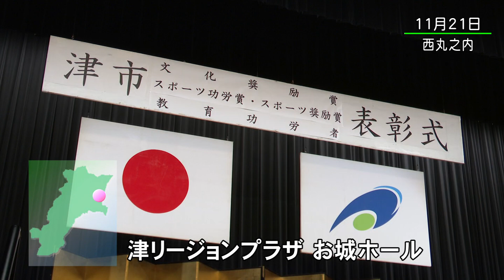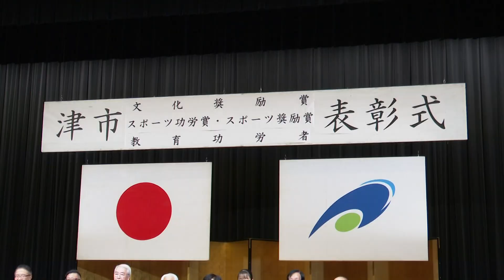まちのできごと：令和５年度 津市文化奨励賞・津市スポーツ功労賞・津市スポーツ奨励賞・津市教育功労者の表彰式 R5.12.16